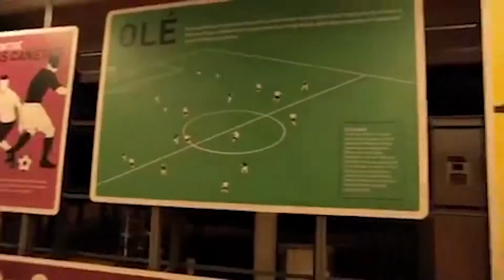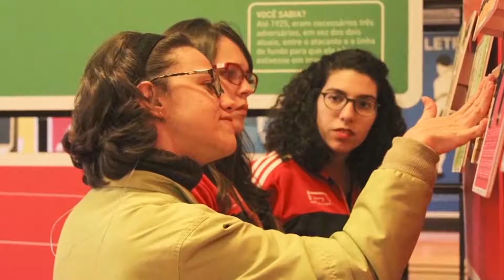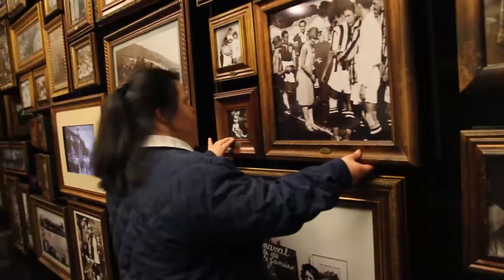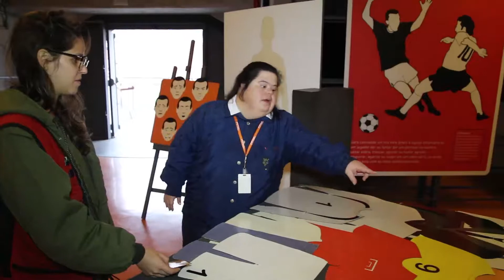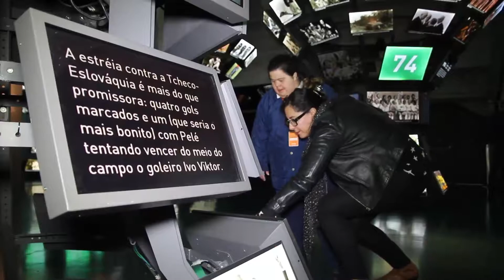MUSEU DO FUTEBOL - DEFICIENTE RESIDENTE - PGM 447